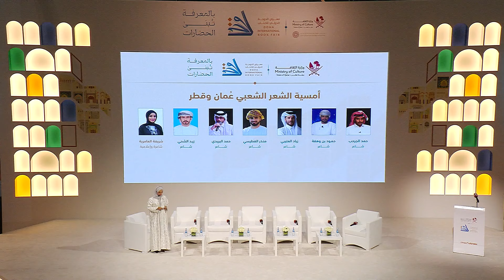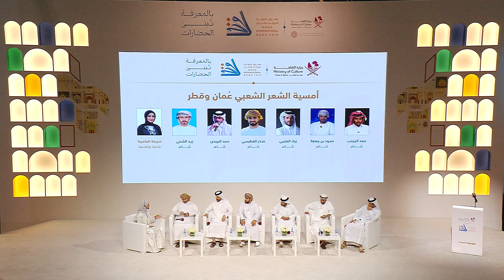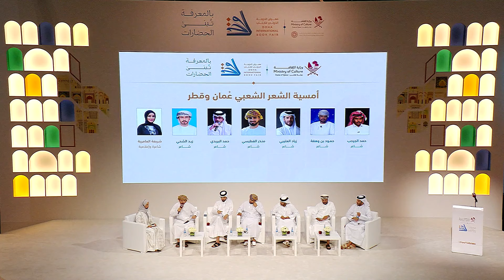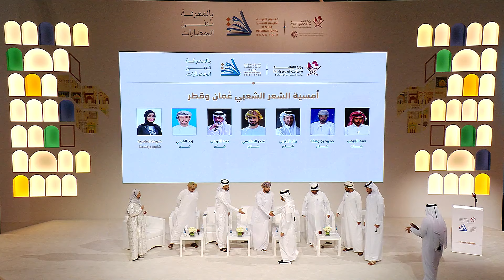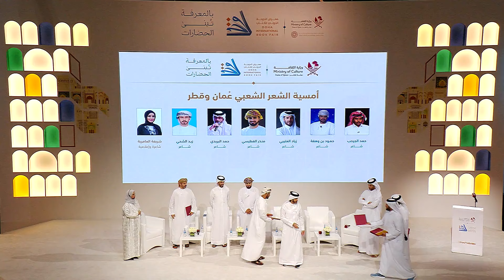أمسية الشعر الشعبي: عمان وقطر